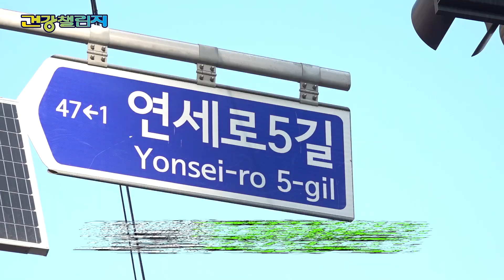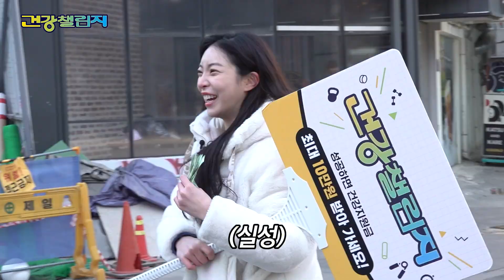길거리에서 슬램덩크 강백호 찾기🏀🔥ㅣ건강챌린지 EP.12 (슬램덩크 챌린지)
🔥오늘도 길에서 건강을 도전하다🔥

나후띠와 함께한 열두번째 건강챌린지❤️
슬램덩크 챌린지
무슨말이 필요해...왼손은 거들뿐...

2:17 Zㅣ려따
2:45 싴흐남
3:47 기분...좋구나.
4:00 똑부러진 아기❤️
5:34 ㅋㅋㅋㅋㅋㅋㅋㅋㅋㅋ들킴
7:02 돈이 좋긴 좋구만~~~!?
8:27 길거리 수영 첨봐유?
9:25 역시 효ㄴ...^.^

🔥건챌러들을 위해 아주 간단한 이벤트를 준비했다!🔥

📢이벤트  참여 기간 : 2023년 1월 26일(목) ~ 2월 1일(수)

📢당첨자 발표 : 2월 3일(금) 유튜브 커뮤니티 발표

⭐무지 쉬운 참여 방법⭐

1.어서오십초 채널을 '구독'한다.

2. 댓글에 건강챌린지 12화에 대한 한줄소감을 남긴다 (두줄이여도 괜찮음)

3. 상품을 받아간다.

⭐무지 좋은 당첨 상품⭐
스타벅스 커피 기프티콘☕ (20명)

💪매주 목요일 저녁 5시 50분 ◆ 건강챌린지